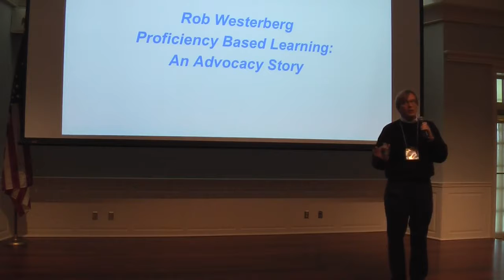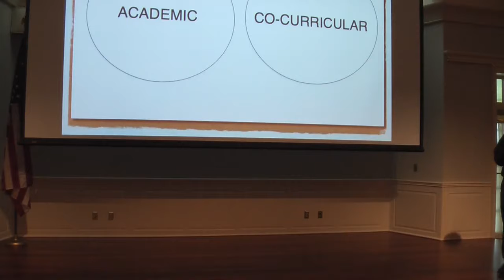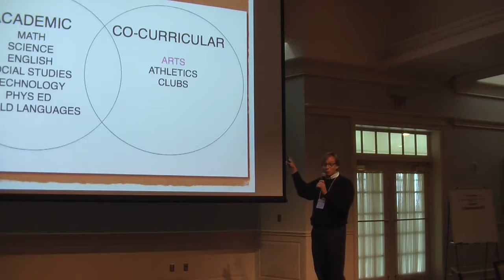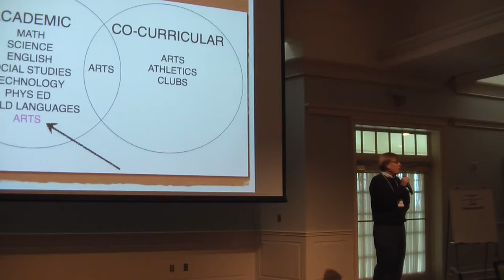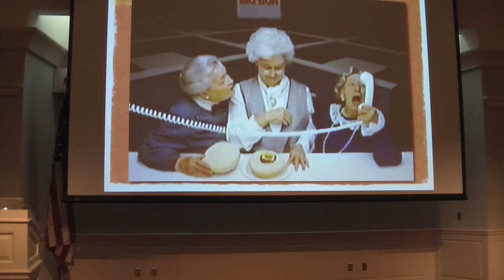Proficiency Based Learning: An Advocacy Story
Proficiency Based Learning: An Advocacy Story presented by Rob Westerberg
This 5-minute video is one of nine that document the Five X Five (5 slides, 5 minutes) presentations at the Maine Biennial Arts Education conference: The Measure of Success, October 9, 2015. The conference was presented by the Maine Arts Commission’s Maine Arts Leadership Initiative (MALI). To access the conference resources please go For more information on MALI, established in 2010, please go